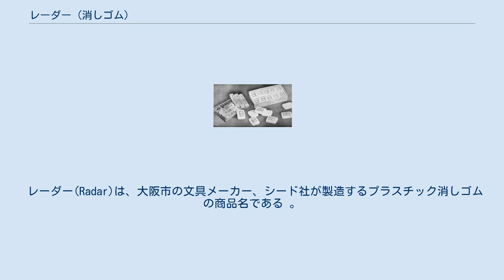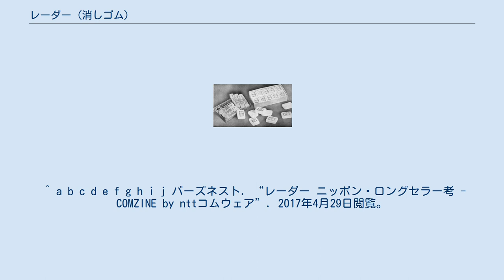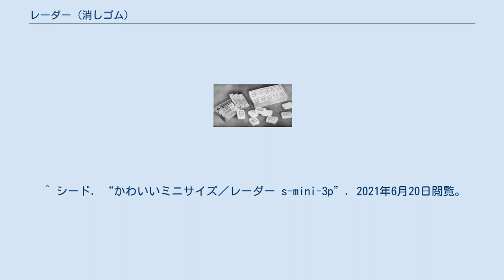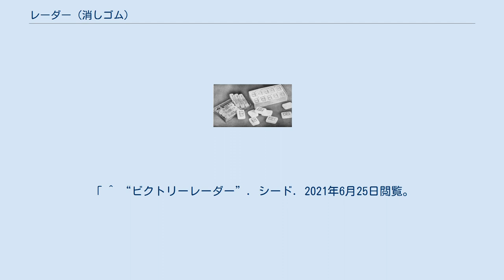レーダー (消しゴム)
レーダー消しゴム（レーダーS-100）。
 レーダー(Radar)は、大阪市の文具メーカー、シード社が製造するプラスチック消しゴムの商品名である 。
関西をはじめとする西日本においては、定番の消しゴムとして広く認知されている。
「レーダー」の商品名は「レーダーのようにユーザーニーズをいち早く捉えたい」という意図からつけられたものである。
 1943年(昭和18年)の三木康作ゴム製造所カタログに掲載されている消しゴム。
 販売当初のレーダー（S-20）。
 1915年(大正4年)に「三木康作ゴム製造所」の社名で創業されたシード社は、天然ゴムを加工し、ゴムチューブやマット、ホースなどを製造する企業であったが、幅広い製品を手掛けるよりも、有望な市場へ特化した方が得策であるという経営判断のもと、1950年(昭和25年)に「シードゴム工業」と社名を変更、消しゴムの専業メーカーとして再スタートを切った。
同社は戦後入手困難となっており、また自然素材ゆえ品質も安定しなかった天然ゴムに代わる素材として軟質塩化ビニル樹脂に着目し、1954年(昭和29年)に塩化ビニルを用いた字消しの製法特許を取得、昭和30年代には世界に先駆け「プラスチック字消し」を発売した。
 シード社は1968年(昭和43年)に「レーダー」の発売を開始する。
この製品は、同社のそれまで手掛けてきたプラスチック消しゴムの集大成ともいえるものであった。
レーダーの値段は20円と、当時の消しゴムとしてはやや高めの値段ではあったものの、1970年(昭和45年)、雑誌『暮しの手帖』6月号に掲載された消しゴムのテスト記事にて高い評価を得たことから人気が急上昇、文具店ではレーダーの指名買いが相次ぐようになった。
高度経済成長によるオフィス需要の増加と、学童数の増加もレーダーの商況を後押しした。
しかし70年代を過ぎ、流通の現場が文具店からスーパーマーケットや量販店、コンビニエンスストアにシフトしていく中、積極的な提案型営業に遅れをとったシード社は東日本におけるシェアを著しく落とすこととなった。
 1989年(平成元年)には最も売れている「S-60」に比べ、体積比で約43倍もある巨大な消しゴムである「S-JUMBO」の発売が開始、2002年(平成14年)にはそれよりひとまわり小さい「S-1000」、2005年（平成17年）には大きさ160×75×27mm、重さ約2.3kgの「S-10000」がラインアップに加えられた。
2016年(平成28年)にはデザイン会社であるGRAPHとの提携によって、ヘッドデザイナーである北川一成によりデザインされた、余計な装飾を削ぎ落としたシンプルなデザインを特徴とする「Gシリーズ」が発売された。
 青いケースが特徴で、消しゴムにかかる圧力を分散するため4隅が切り落とされている。
また、フィルム包装にはミシン目が入っており、片手でも容易に開けられるように工夫されている。
アルファベットの"S"はゴムがソフト(soft)であること、原則として数字は消しゴムの価格を指している。
 白いケースの黒いレーダー。
 優れた消字能力と透明性を持たせたレーダー。
透明なため従来の白い消しゴムとは異なり、消したい文字の部分が見える。
 太陽の光に当てると色が変わる半透明の消しゴムで、PVはピンクからバイオレット、LBはライトグリーンからブルー、BGはライトブルーからグリーンに変化する。
 5色のバリエーションがあり、関東地方での人気が比較的高い商品である。
 レーダーS-60の二分の一サイズの消しゴムで、3個パックで発売されている。
 伊勢神宮の御山杉をケースに使用したレーダー。
 ケースにミシン目が入っているのが特徴である。
 小学生がよく使う鉛筆に特化した消しゴムで、2B鉛筆用（ネイビー、レッド）、4B鉛筆用（グリーン、バイオレット）、6B鉛筆用（ブルー、ピンク）がある。
 細部を消しやすいよう厚さが5mmのみとなっている。
 細部を消しやすいようクロス型で角が多くなっている。
 ひねると出てくる繰り出し式消しゴムで、キャップ部分にはストラップ穴が、グリップ部分には転がり防止のストッパーがある。
3色のラインナップがあり、それぞれ消しゴムの形が異なる（レッドは丸形、イエローは三角形、グリーンは四角形）。
 ノック式のレーダー。
 ブラックに金字のスリーブの、シード創業100周年記念に作られた2015年限定レーダー。
 パールホワイトに金字のスリーブの、2016年限定レーダー。
 チョコレートカラ...